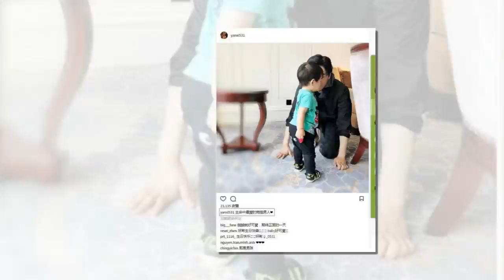陈妍希高调晒娃晒老公：生命中最爱的两个男人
陈妍希分享照片

5月31日，陈妍希通过网络分享了一张照片。照片中儿子小星星站着，一直紧紧攥着的小肉手十分可爱，而老公陈晓则半跪在地上，耐心陪着孩子玩耍，整个画面十分温馨，惹得陈妍希甜蜜喊话：生命中最爱的两个男人！

此照片一经公开，便得到网友们的祝福：“侧脸就那么可爱，超级期待正脸了！”“妍希生日快乐！baby好可爱啊！”“祝最美妈妈生日快乐！”

5月31日是陈妍希生日，陈晓晒出两张照片，送上祝福：“老婆生日快乐！健康！平安！开心！”还带了个超长的逗趣话题，“陈妍希531生日快乐必须健康平安开心和和美美安安静静再加上拍摄顺利如期杀青然后好好休息休息”，引发了网友的一阵热议。